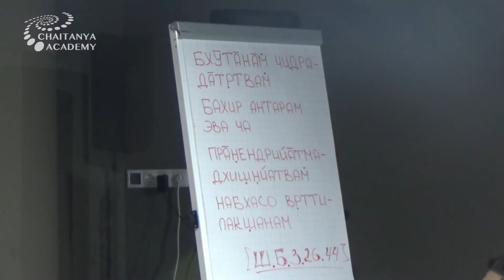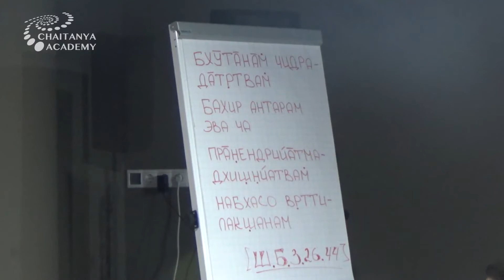Expansion of the Mind SB 3.26.34 (Расширение сознания) 2018.04.21